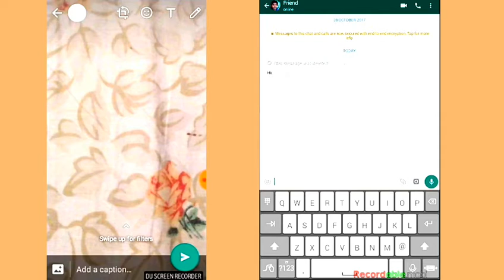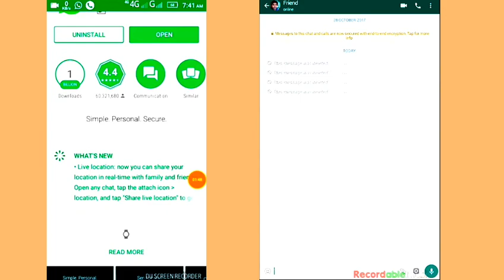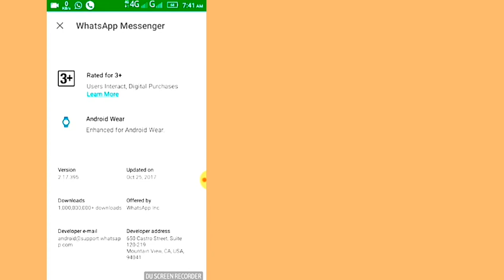നിങ്ങൾ അയച്ച message തിരിച്ചു എടുകാം | whatsapp latest tips and tricks 2017 [Malayalam ]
നിങ്ങൾ അയച്ച message തിരിച്ചു എടുകാം | whatsapp latest features and tricks 2017 [Malayalam ]